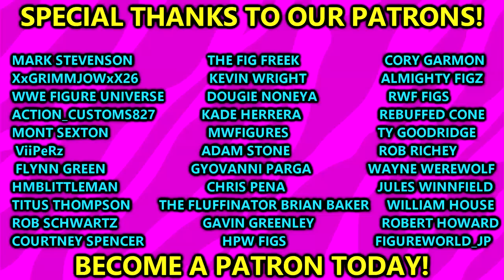MY FAVORITE WWE FIGURES TO PLAY WITH!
In this video, MDT My Damn Toys is discussing the BEST WWE action figures to buy and play with and pose around in his WWE action figure collection 2023! NEW WWE figures for play